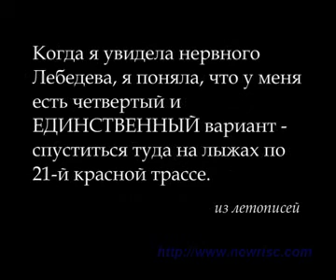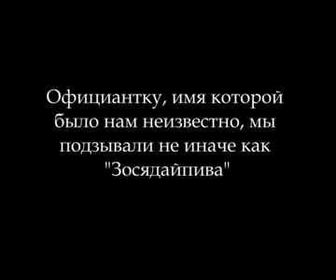KOSP. Part 6. Krazy Kanguruh.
Keeper Of The Seven Pistes.